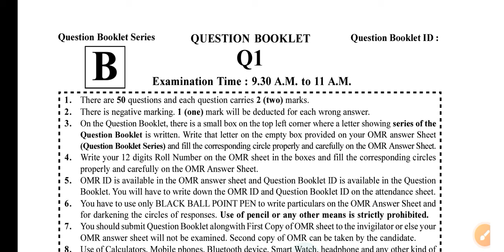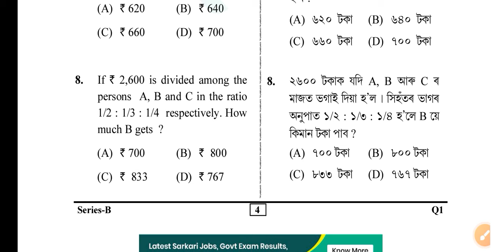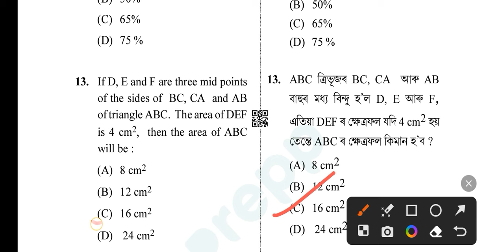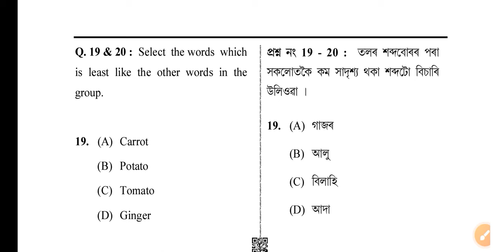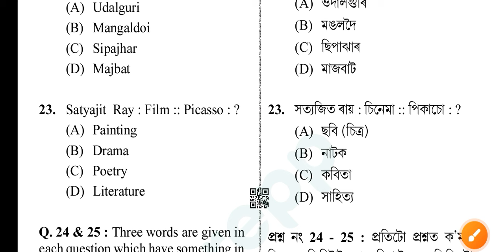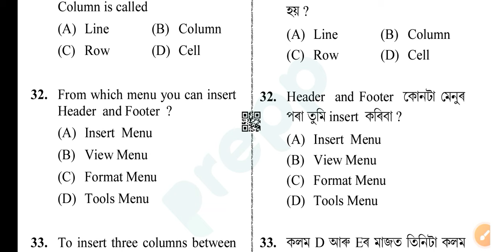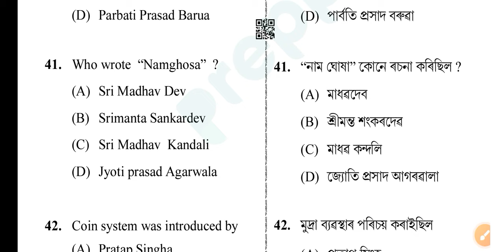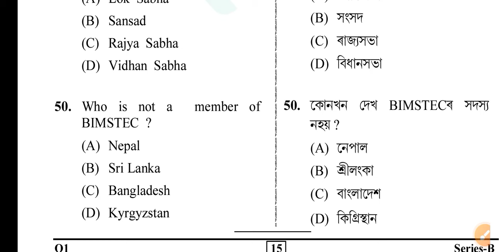Target-Assam 32000+🔥 Vacancy | Previous question | Important Question | Assam Upcoming Exam 2023